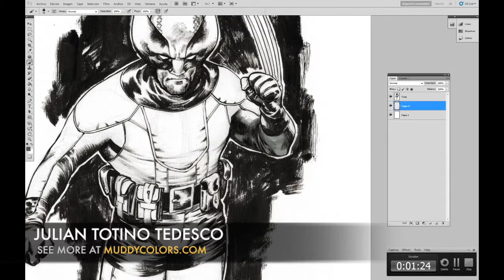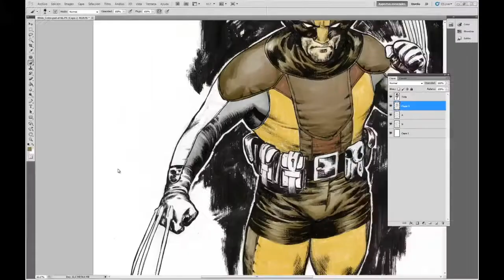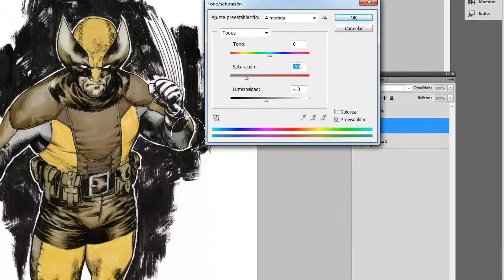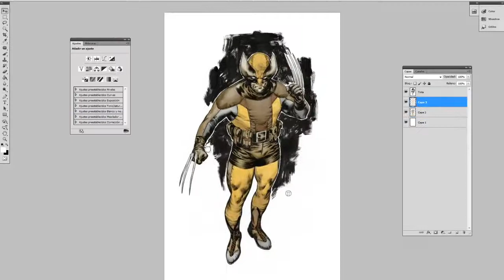Coloring Wolverine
By Juian Totino Tedesco, for Muddy Colors